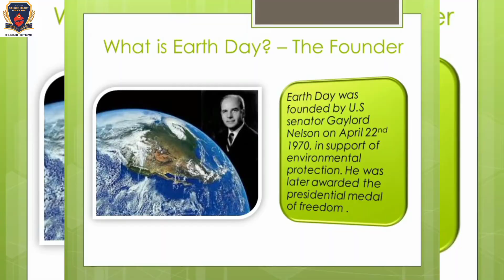Earth Day 2022 (Class 1 C)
Earth Day is an annual event on April 22 to demonstrate support for environmental protection. First held on April 22, 1970, it now includes a wide range of events coordinated globally by EarthDay. The official theme for 2022 is Invest In Our Planet. On International Mother Earth Day, let us all commit to the hard work of restoring our planet and making peace with nature. Recovery from the COVID-19 pandemic is a chance to set the world on a cleaner, greener, more sustainable path.